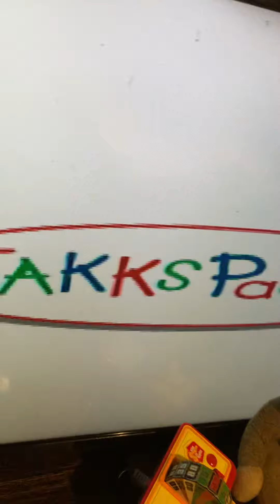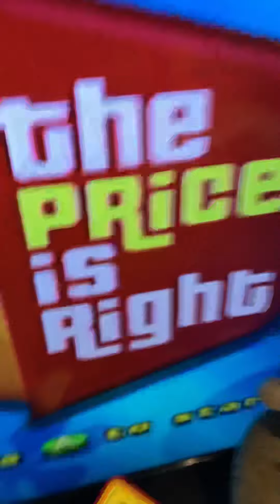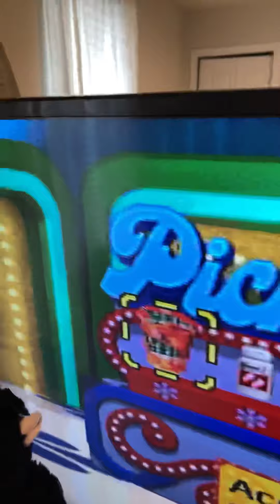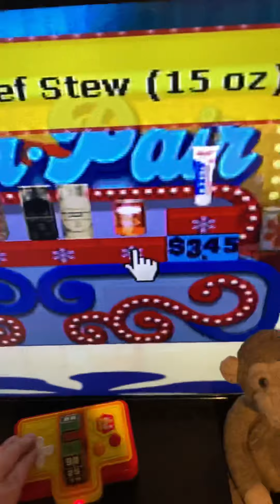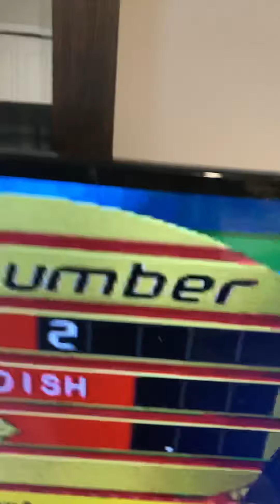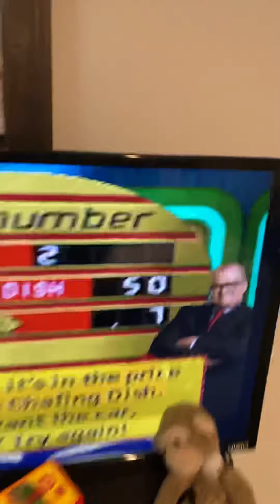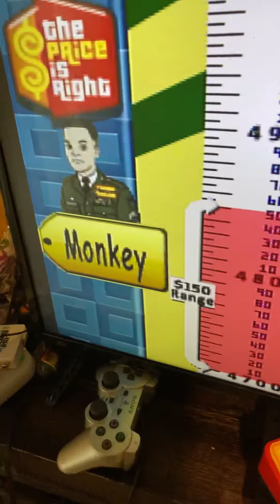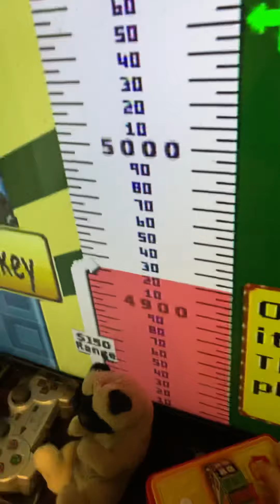Jimmy pricing games season 1 ep 8